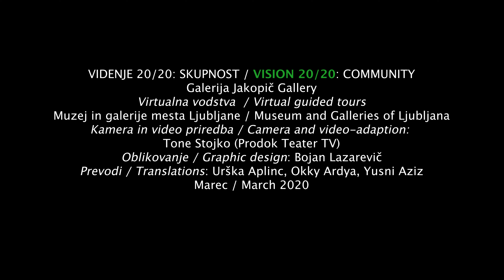Videnje 20/20: Skupnost, virtualno vodstvo #21 / Vision 20/20: Community, virtual guided tour #21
*slovenski in angleški podnapisi
Še preden je razstava sodobne indonezijske družbeno zavzete fotografije začasno postala »razstava v izolaciji« (zaradi pandemije korona virusa) smo v Galeriji Jakopič pripravili virtualna vodstva.
Skozi 28 ganljivih projektov, ki jih je ustvarilo 27 na javnem razpisu izbranih indonezijskih fotografov, vas bodo virtualno vodili kuratorji razstave (Marija Skočir, Galerija Jakopič, SIovenija; Ng Swan Ti, PannaFoto, Indonezija; Saša Kralj, Živi Atelje DK, Hrvaška) in nekateri izmed sodelujočih avtorjev.
*Slovenian and English subtitles
Even before the exhibition of contemporary Indonesian engaged photography temporarily evolved into an “self-isolating exhibition”, the Jakopič Gallery had prepared virtual guided tours.
Your virtual guides through 28 affecting projects, created by 27 Indonesian photographers selected through an open call, are the exhibition’s curators (Marija Skočir, Jakopič Gallery, Slovenia, Ng Swan Ti, PannaFoto, Indonesia, Saša Kralj, Living Atelier DK, Croatia) and several of the exhibiting authors.